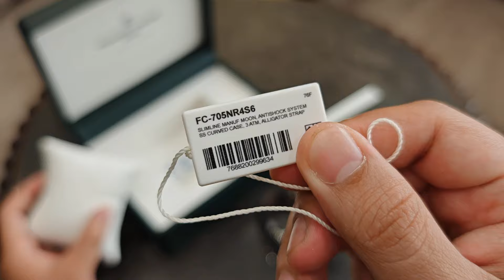[Đẹp] Frederique Constant Manufacture Moonphase 42mm FC-705NR4S6